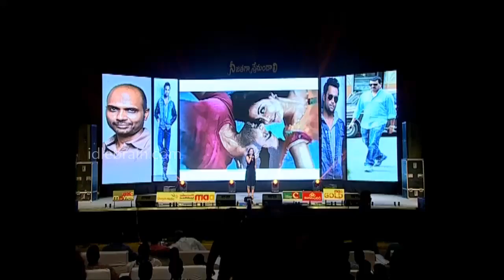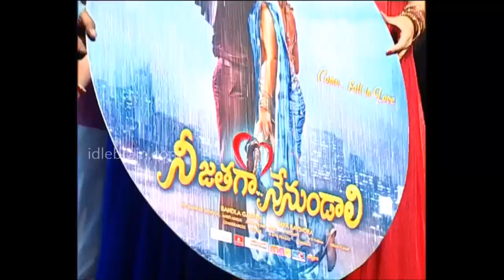Nee Jathaga Nenundali music launch - idlebrain.com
Nee Jathaga Nenundali music launch. directed by Jaya Ravindraa. producer Bandla Ganesh. Starring: Sachiin Joshi and Nazia Hussain.